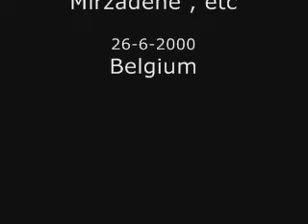Yadi Hassan Zirak - Bashi 3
This video belongs to: mustodadar.